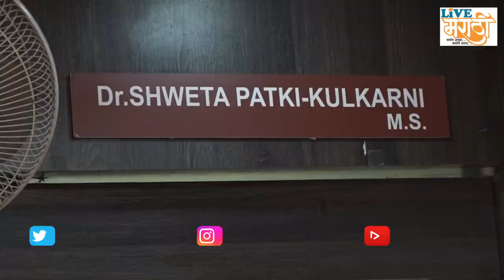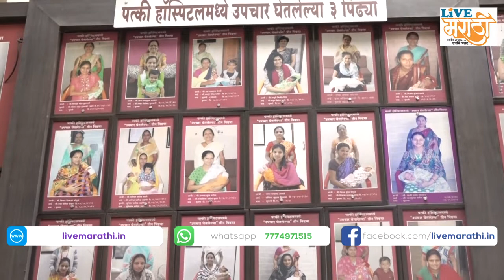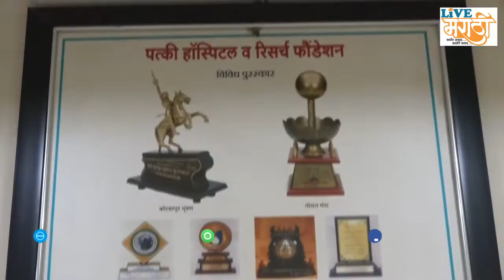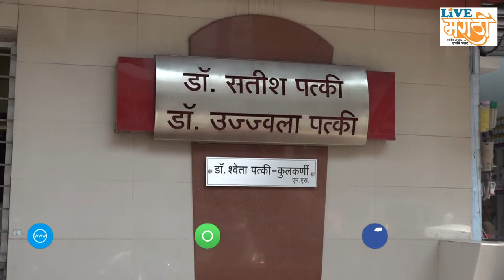गरोदरपणातील महिलांचा सुखकर प्रवास..! : डॉ. श्वेता कुलकर्णी-पत्की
पत्की हॉस्पिटलने कोरोनाच्या काळात महिलांच्या आरोग्यासाठी महत्वपूर्ण कामगिरी बजावली आहे. तसेच डॉ. श्वेता कुलकर्णी-पत्की यांनी महिला दिनाच्या शुभेच्छा देतानाच कोरोनाच्या काळात महिलांनी घ्यावयाची काळजी याबाबतची माहिती दिली आहे.